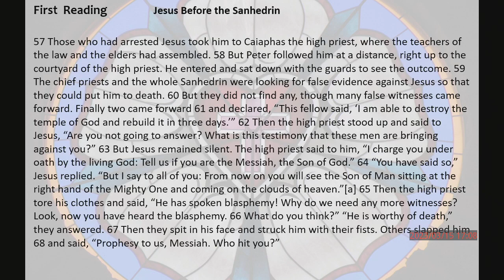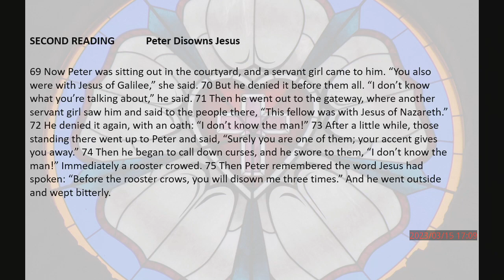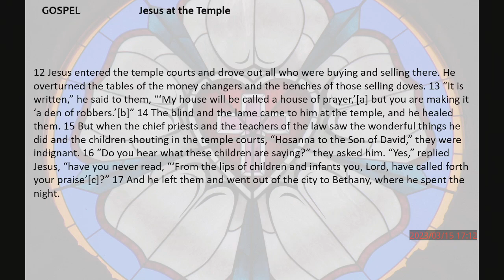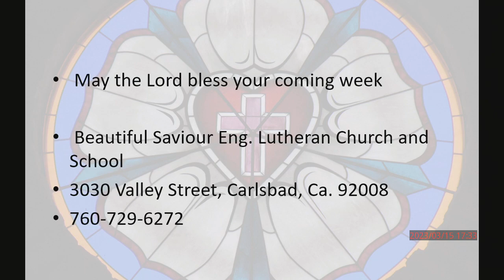His Final Steps Led to His Father's House